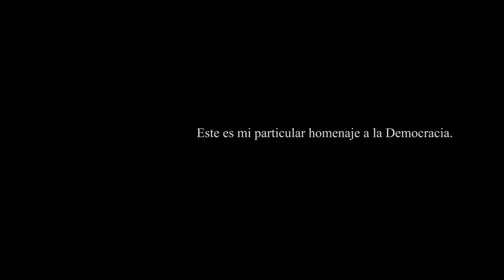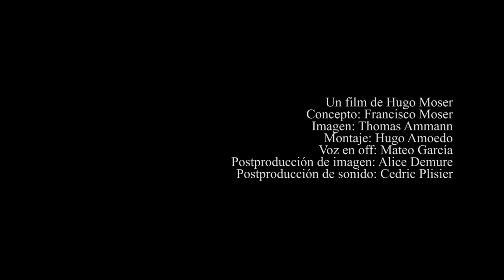Presidentes - Un film de Hugo Moser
In 2015, in a context of political change in Spain, new political parties blossom giving voice to the new demands of the Spanish society. Belgian entrepreneur Florian Dumont arrives in the country to found Presidentes, a new political party that has been set up as an start-up project.

Length: 4'20''
Language: Spanish w/ English subs
Aspect ratio: 16:9
Color
Country: Belgium
Year: 2016

A film by Hugo Moser
Concept: Francisco Moser
Photography: Thomas Ammann
Editing: Hugo Amoedo
Voice over: Mateo García
Image postproduction: Alice Demure
Sound postproduction: Cedric Plisier
Cast: Florian Tixier, Betty Lamoulie, Francisco Moser, Hugo Amoedo